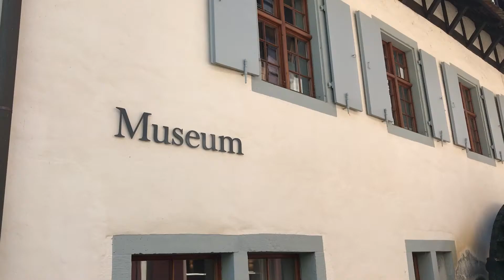BASEL, SUIÇA - ARTISTA DE RUA E MUSEU DO PAPEL! - RETROSPECTIVA 2017!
CURTA O VÍDEO E ASSINE GRATUITAMENTE O NOSSO CANAL!
RETROSPECTIVA 2017! - BASEL, SUIÇA - ARTISTA DE RUA E MUSEU DO PAPEL!
Em Maio, Adriana Calado foi à Basel, na Suiça e registrou pra vocês a apresentação interessante de um artista que faz música com taças de vinho. Também mostramos no vídeo o Museu do Papel que é uma visita interativa e rica de conhecimento para quem vai à cidade. Confira na nossa Retrospectiva 2017. Tudo isso e muito mais aqui na minha, na sua, na NOSSA Adriana Calado TV: Cultura, Informação, Turismo e muito mais pra você.